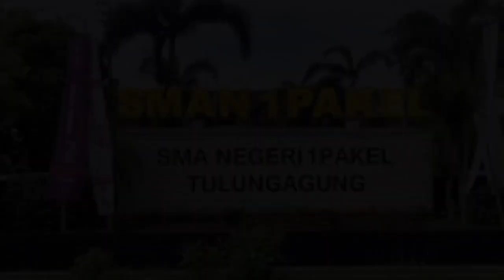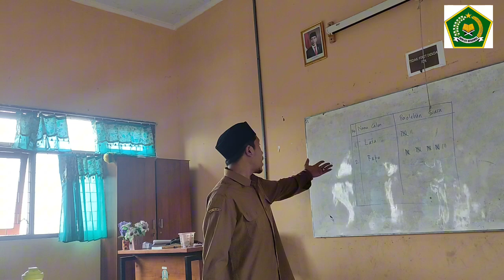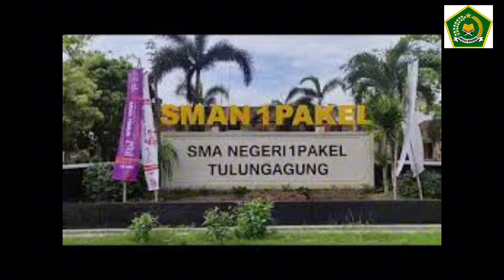Video Lomba Moderasi Beragama dalam Pemilihan Ketua Kelas di SMAN 1 PAKEL.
Berikut adalah penjelasan mengenai *Video Lomba Moderasi Beragama dalam Pemilihan Ketua Kelas* di SMAN 1 Pakel yang telah diunggah di YouTube:

Video ini menyoroti pentingnya sikap moderasi beragama dan penerimaan terhadap perbedaan dalam proses pemilihan ketua kelas di SMAN 1 Pakel. Awalnya, beberapa siswa tampak memiliki pandangan yang sempit dan kurang menerima perbedaan, baik dalam hal status sosial maupun agama. Namun, melalui proses yang ditampilkan dalam video ini, para siswa secara bertahap memahami betapa pentingnya sikap demokratis dan menghargai keberagaman.

Dalam video tersebut, dijelaskan bagaimana proses pemilihan ini menjadi media pembelajaran bagi siswa untuk menerapkan nilai-nilai moderasi beragama. Dengan menghargai perbedaan dan mengutamakan kebersamaan, siswa akhirnya belajar bahwa keberagaman bukanlah halangan, melainkan kekuatan untuk mencapai tujuan bersama. Video ini menjadi inspirasi bagi siswa lain untuk mengembangkan sikap toleran dan adil dalam berbagai aspek kehidupan di sekolah maupun di masyarakat.